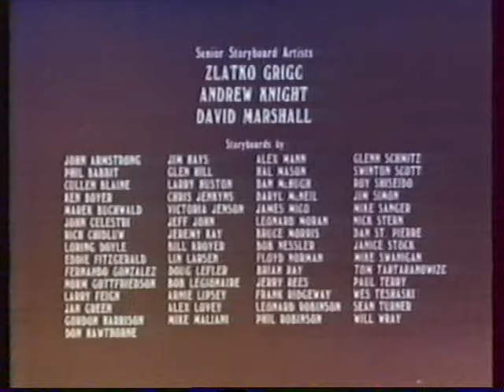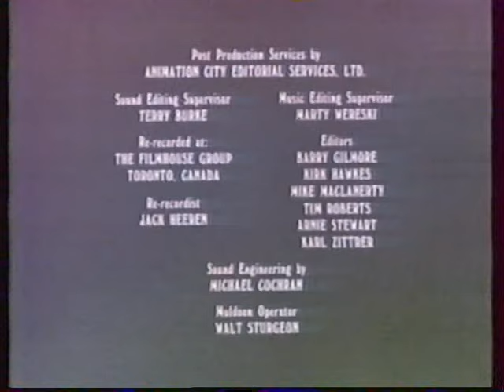Heathcliff - Macskakalandok - a Film 1986 magyar szinkronnal (2/2)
A rajzfilm vhs kazettáról lett digitalizálva. Ez az 1994-ben, tv-ben sugárzott adás... közel 30 évvel ez előttről...

ismert szinkronhangokkal.

A Macskakalandok (eredeti cím: Heathcliff: The Movie) 1985-ben bemutatott amerikai–kanadai–francia rajzfilm, amely a Heathcliff – A csacska macska című televíziós rajzfilmsorozat alapján készült. Az animációs játékfilm rendezője Bruno Bianchi, producerei Jean Chalopin és Denys Heroux. A forgatókönyvet Alan Swayze írta, a zenéjét Shuki Levy és Haim Saban szerezte. A mozifilm a DIC Entertainment, az LBS Communications és a McNaught Syndicate gyártásában készült, a Clubhouse Pictures forgalmazásában jelent meg. Műfaja filmvígjáték.

Amerikában 1986. január 17-én mutatták be a mozikban, Magyarországon 1994. március 15-én az MTV2-n vetítették le a televízióban.[1]

A film összeállításában, a televíziós a rajzfilmsorozat 7 válogatott részét tartalmazza:

A tökéletes macskaeledel (40. résznek a fele)
Heathcliff hasonmása (29. résznek a fele)
A sziámi ikrek (44. résznek a fele)
Heathcliff jó modort tanul (47. résznek a fele)
A keresztapa (56. résznek a fele)
Bumm Bumm Pussimi (49. résznek a fele)
Próbaidős papi (43. résznek a fele)

Heathcliff Mel Blanc Makay Sándor
Iggy Nutmeg Donna Christie Jakus Ádám
Marcy Jeannie Elias Papp Ágnes
Sonja Marilyn Lighstone Kökényessy Ági
Nutmeg nagymama Czigány Judit
Hector Danny Mann Kassai Károly
Halbolt tulajdonosa Dengyel Iván
Nutmeg nagypapa Ted Zeigler Velenczey István
Mungo Faragó József
Dummy Stan Jones Görög László
Spike Derek McGrath Both András
Mugsy Horváth Zoltán
Mr. Woodley Soós László
Knuckles Lukácsi József
Zoing n. a.
Mr. Woodley titkárnője Marilyn Schreffler Dudás Eszter
Őrmester Danny Wells Orosz István
Bemondó Hankó Attila
Heathcliff papája Peter Cullen Melis Gábor
Reklámtervező n. a. Kárpáti Tibor
Henry Kökényessy Gábor
Louie
Rendőr Pethes Csaba
Börtönőr
Sziámi ikrek Bartucz Attila
Jakab Csaba
Heathcliff angyala és ördöge Peczkay Endre
Barna kutya Both András
Keresztapa Beregi Péter
Toby Koncz István
Bumm-Bumm Pussini Vajda László
Bumm-Bumm Pussini menedzsere Cs. Németh Lajos
Félszemű kandúr a mulatóban Zubornyák Zoltán

forrás: wikipédia